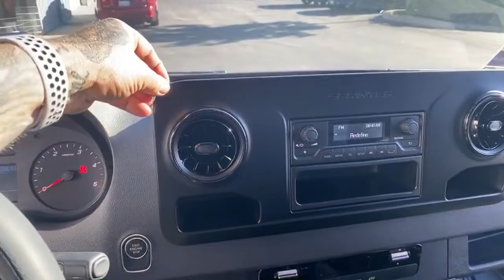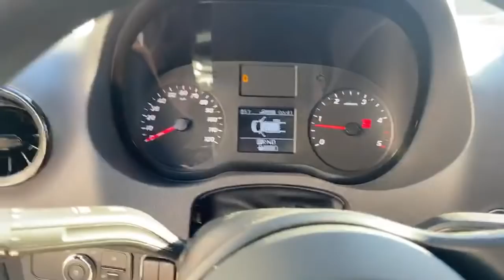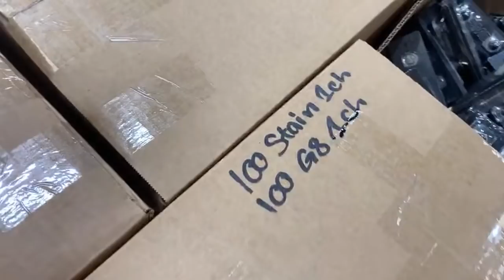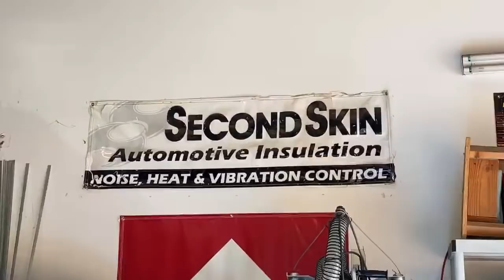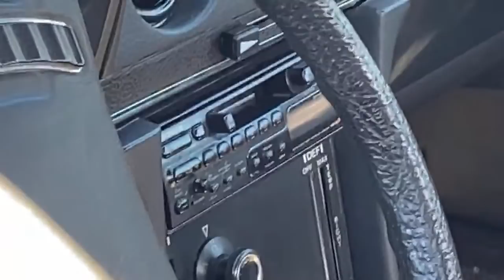New Shop Pony! 2019 Mercedes Benz Sprinter 3500XD Turbo Diesel V6 Dually walk around and first "mod"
Got a new war pony for the shop!